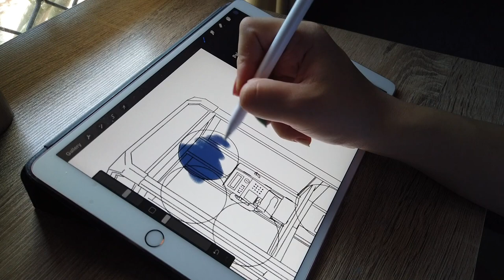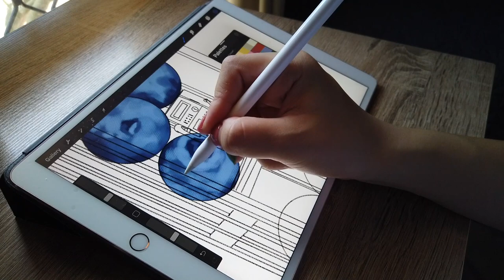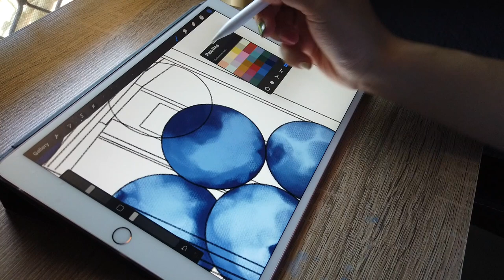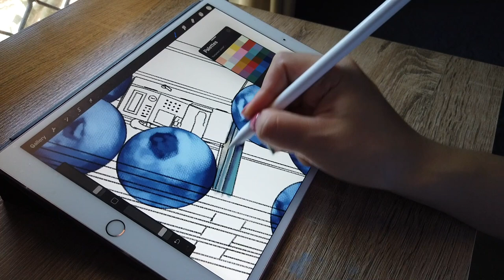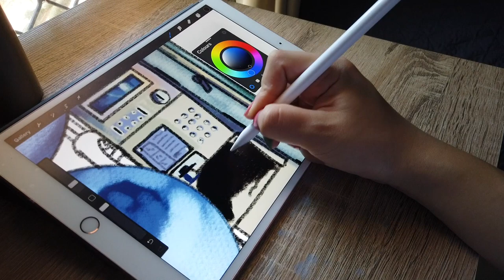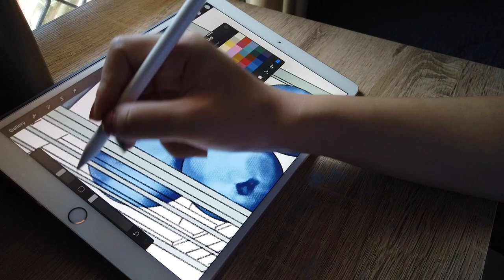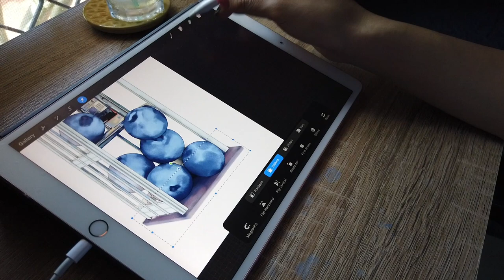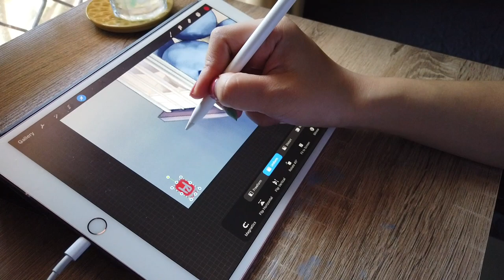Draw with me to lo-fi | food illustration pt.3 - Blues in the Telephone Box in procreate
Hi everyone! I hope you enjoy this digital (Procreate) draw with me!

Music credits

Song: Cheese
Artist: Lukrembo

Song: Mug
Artist: Lukrembo

Song: Memories
Artist: Lukrembo

Song: River
Artist: Lukrembo

Song: Holiday
Artist: Lukrembo

Song: Jam
Artist: Lukrembo

Song: Cream
Artist: Lukrembo

Song: Sunset
Artist: Lukrembo